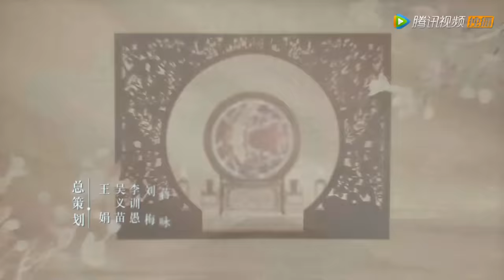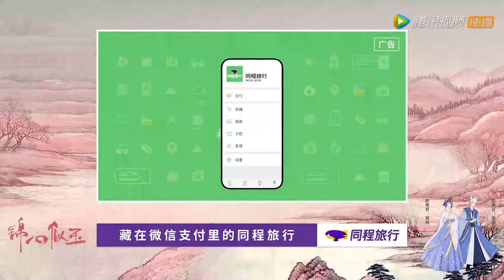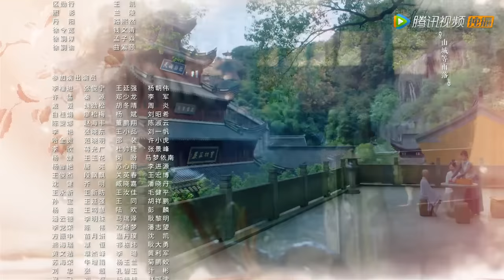ENG SUB【锦心似玉 The Sword and The Brocade】EP13 徐太夫人软禁十一娘，谆哥化险为夷（钟汉良、谭松韵）